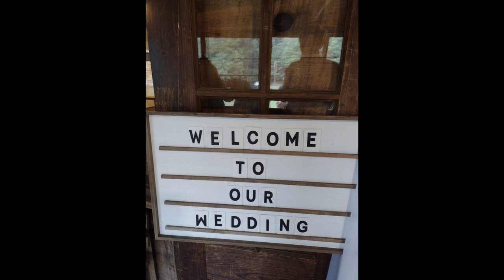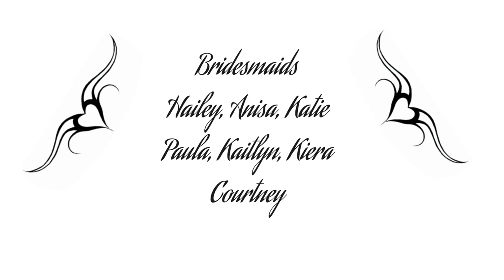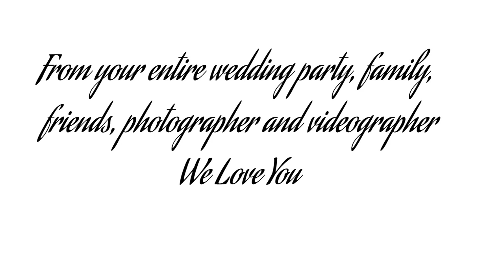Brenda and Becky Lewis Wedding 08-26-22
wedding video 08-26-22